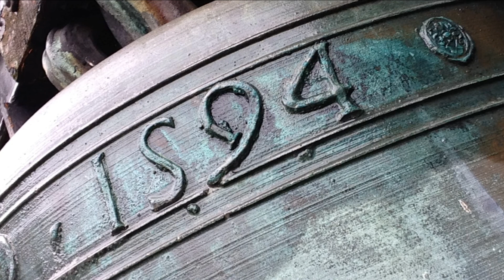Le campane della Chiesa Vecchia del Dorf, Macugnaga (VB)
Macugnaga (VB), Chiesa di Santa Maria detta Chiesa Vecchia del Dorf
4 campane a corda (Mi4 Capanni 1981; Reb4 1594; Lab3 Silvio Mazzola 1899; Fa3 Bianchi 1909)

Plenum

La leggenda narra dell'edificazione di una piccola cappella nell'anno 843, mentre i lavori per la costruzione di un edificio di culto più grande cominciarono ufficialmente nel 1115, data della conclusone dei lavori nel vicino cantiere di Bannio Anzino. L'antico edificio venne ingrandito nel corso del 1262 e alcune sue parti attuali risalgono proprio a quel periodo. Il più antico documento conservato nell'archivio parrocchiale reca la data 1317, dove si cita esplicitamente un edificio di culto dedicato alla Vergine Maria. La chiesa dell’Assunta fu consacrata sul finire del XIV secolo, diventando ufficialmente la chiesa parrocchiale della comunità di Macugnaga, amministrata da due curatori eletti dall'assemblea dei vicini in aiuto al sacerdote in cura d’anime. All’inizio del Cinquecento iniziarono le prime ristrutturazioni con ampliamento annesso, dovuti in parte ai danni causati dalla grandine. I nuovi lavori consentono un prolungamento della chiesa verso oriente con la costruzione di una nuova abside in stile gotico e il rivestimento di soffitto e pavimento con assi di legno. L'ampliamento della chiesa fu terminato nel 1513 con la costruzione di un deposito funebre per i corpi che non potevano essere seppelliti nel periodo invernale. Il 17 giugno 1523 la chiesa parrocchiale venne solennemente consacrata dal vescovo di Novara, che benedì l’altare maggiore e quello dell’ossario, apponendo le pietre sacre delle reliquie dei santi Innocenti, san Floriano martire e san Sisinio. Nella seconda metà del Cinquecento l'edificio venne ulteriormente allargato verso settentrione con la costruzione di tre cappelle, di cui quella di santa Caterina sarà demolita nel 1580 per la costruzione del campanile. La chiesa dell’Assunta è oggi il medesimo edificio sacro per come si presentava nel 1560, anno inciso sull'architrave della porta d'ingresso, salvo poche aggiunte posteriori dovute ai danni di fuoco e acqua. Il 7 giugno 1580 venne posta la pietra per l'edificazione del nuovo campanile, completato con l'aggiunta di due campane alla sua sommità. Quando una di queste si crepò venne rifusa da due esponenti delle maestranze itineranti della Lorena, i quali lasciarono incise sulla campana unicamente le loro iniziali e nulla di più. In un inventario del 1618 il campanile era provvisto di tre campane, benedette dal parroco nel 1596. Il cimitero si sviluppò in questi anni attorno alla chiesa, mentre il 1° gennaio 1639 l'edificio subì gravi danni a seguito di un gravissimo incendio che distrusse il villaggio annesso; alla catastrofe segnata dalle fiamme seguì una tremenda inondazione nel settembre 1640, che spazzò via gli edifici inceneriti e rese inagibile la chiesa parrocchiale per diversi anni. I lavori di pulizia da fango e detriti si protrassero fino al 1649, quando venne rifatto il portico in modo da proteggere la chiesa contro eventuali future inondazioni. L'anno seguente cominciarono i lavori per il rifacimento dell'interno dell'edificio piuttosto malconcio, collocando un nuovo altare maggiore, le balaustre e il pulpito. Con la consacrazione della nuova chiesa parrocchiale l'edificio venne declassato a chiesa cimiteriale nel 1759 e rimaneggiato nell'Ottocento, con l'aggiunta della grotta di Lourdes e il rifacimento dell'altare di san Bernardo da Mentone. A cavallo tra XIX e XX secolo furono aggiunte due grandi campane all'interno della torre di pietra, mentre nel 1982 venne sostituita l'antica campana minore, ormai resa inservibile a causa di una vistosa crepa. La chiesa nella sua struttura attuale presenta diversi accenni dello stile gotico, che vanno a inserirsi nella tipica pietra usata per la costruzione degli edifici di tutta la valle. La parte più recente della chiesa è il campanile, che presenta un ritorno allo stile romanico, di qualche secolo antecedente all'epoca dell'ultimo grande ampliamento della chiesa. All'interno del cimitero che circonda la chiesa è presente un antico ossario, risalente al 1749. Di fronte alla chiesa sorge il celebre Vecchio Tiglio ultracentenario, che i Walser piantarono come segno del legame con la patria lontana. Con i suoi circa cinquecento anni è uno degli alberi più vecchi d’Europa.

Un ringraziamento al parroco don Maurizio e alla custode.